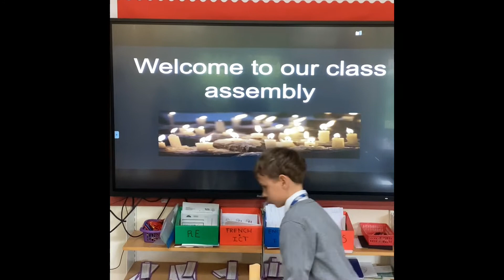4HF Class Assembly 21/22